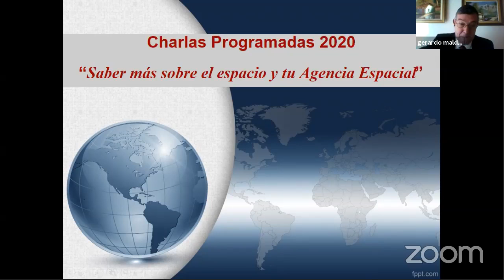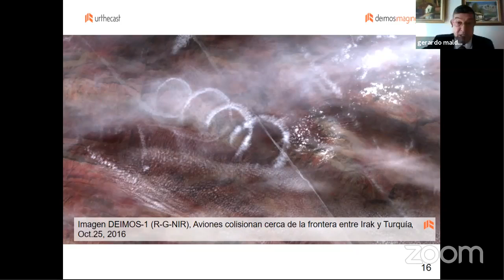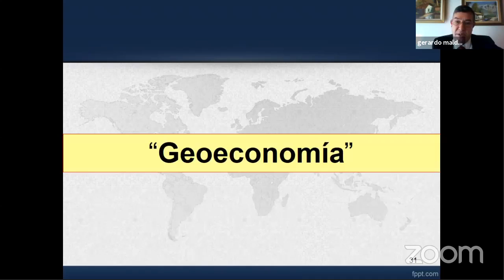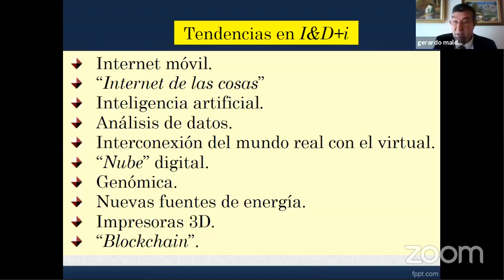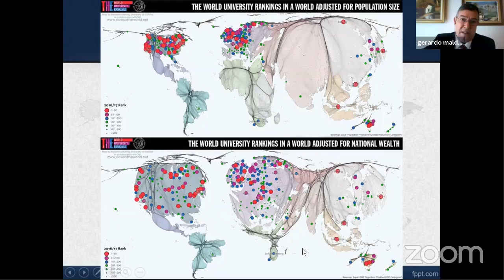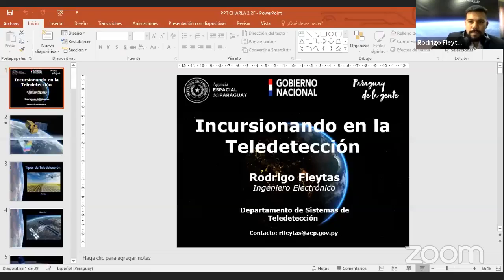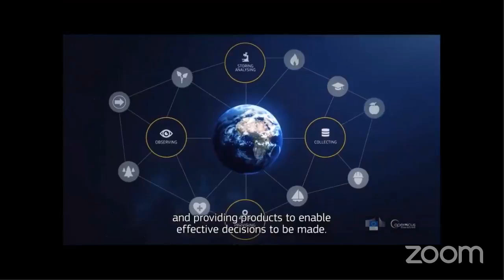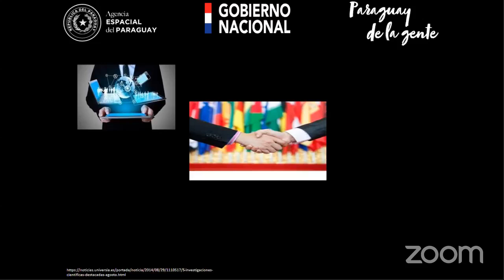AEP - PROGRAMA VIRTUAL SABER MÁS SOBRE EL ESPACIO Y TU AGENCIA ESPACIAL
La Agencia Espacial del Paraguay, presenta otro modulo del Programa Virtual "SABER MAS SOBRE EL ESPACIO Y TU AGENCIA ESPACIAL" está vez con la Participación del Gra. de Brig. Aer. Gerardo Maldonado y el ING. Rodrigo Fleitas. Junio del 2020.